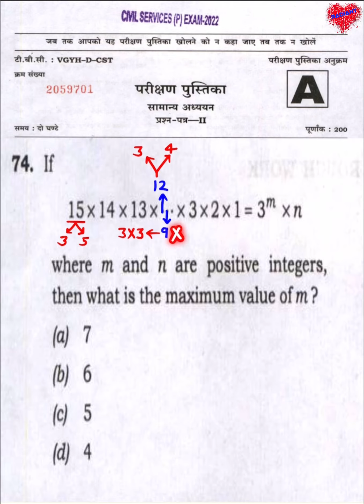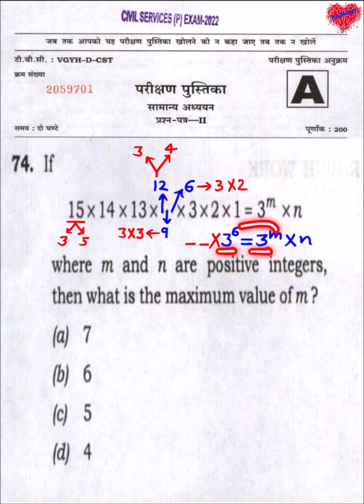15 x 14 x 13 x … x 3 x 2 x 1 = 3^m x n Where m And n Are Positive Integers Then What Is The Maximum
15 x 14 x 13 x … x 3 x 2 x 1 = 3^m x n Where m And n Are Positive Integers, Then What Is The Maximum Value Of m ?
Number System
upsc csat
upsc gs
upsc strategy
upsc interview
upsc motivational video
upsc hindi
upsc syllabus
upsc ki taiyari kaise kare
upsc preparation